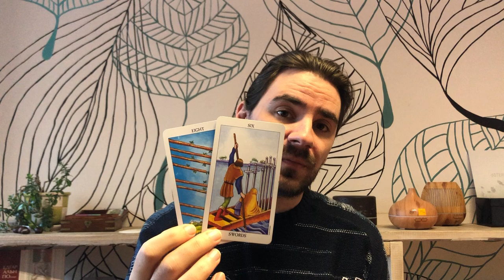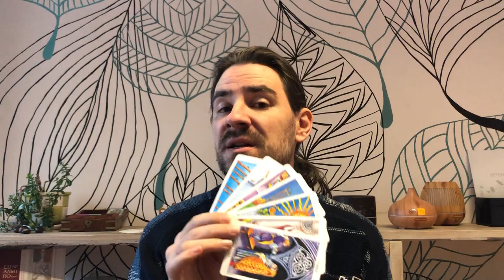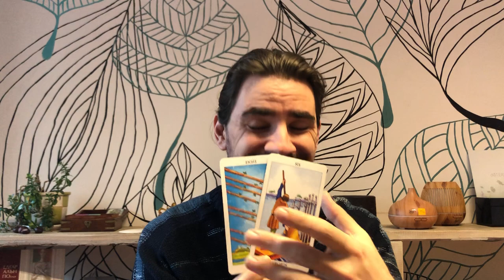ARIES! HELP COMES FROM UNEXPECTED NEW SOURCES! CAN U KEEP UP? December 7th to 13th 2020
ARIES! HELP COMES FROM UNEXPECTED NEW SOURCES! CAN U KEEP UP? December 7th to 13th 2020 Want to learn how to read tarot cards like me? Take 12 Hour Major Arcana Tarot video courses and how to make tarot predictions in love and career for each tarot card, my special spread that I use, and get a free 1-hour tutorial with me and get the Minor Arcana courses by click on the link on the website.